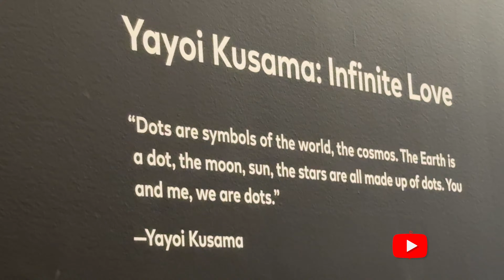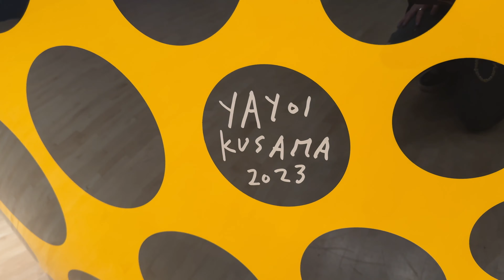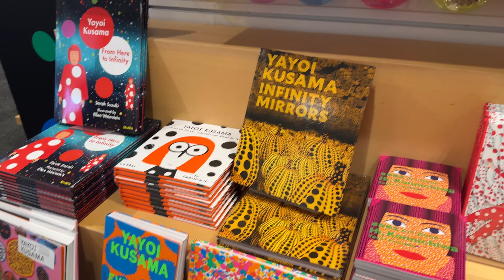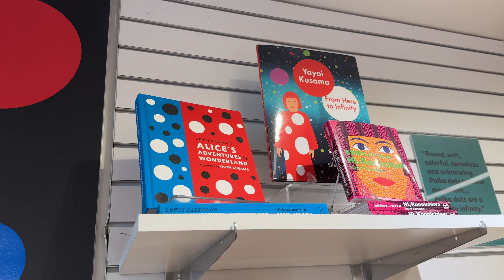YAYOI KUSAMA | Museum of Modern Art | San Francisco, CA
Today we visit the infinite rooms and art of Yayoi Kusama at the Museum of Modern Art (MOMA) in San Francisco, CA. Yayoi Kusama is a Japanese contemporary artist who works primarily in sculpture and installation, and is also active in painting, performance, video art, fashion, poetry, fiction, and other arts.

Hi there! I'm J, also known across the internet as KawaiiGuy.
I've been a full-time online creator, producer and brand ambassador for nearly two decades both in the United States and Japan. On this channel, join me as we explore Kawaii culture, Japanese food and travel, and dive into the latest collectibles and trends from Japan.